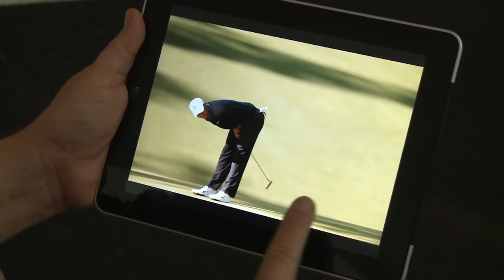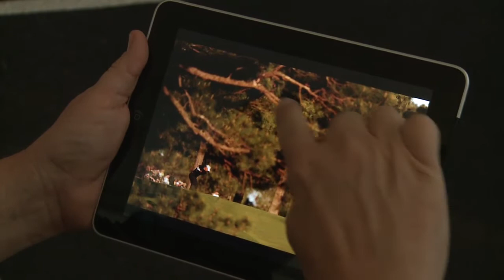SI photographer Fred Vuich on his favorite Tiger Woods photos from Augusta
Sports Illustrated photographer Fred Vuich snapped 1,000 pictures of Tiger Woods during the second round of the 2012 Masters. Here are five of his favorite photos.